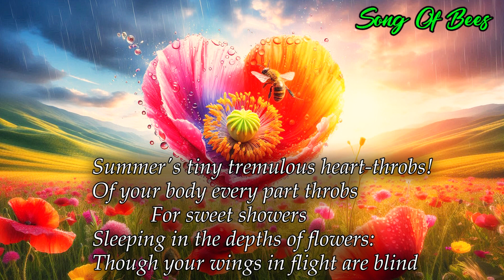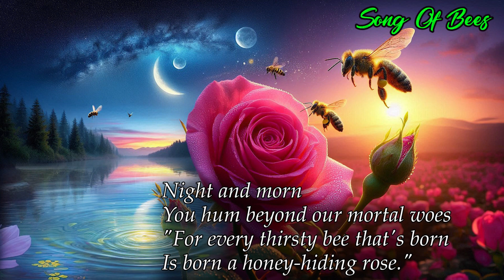Poems of Harindranath Chattopadhyay - Poems and Plays - Song Of Bees (Read by Narad)